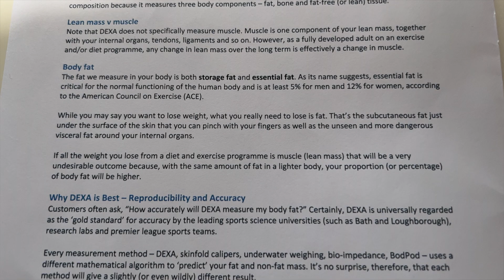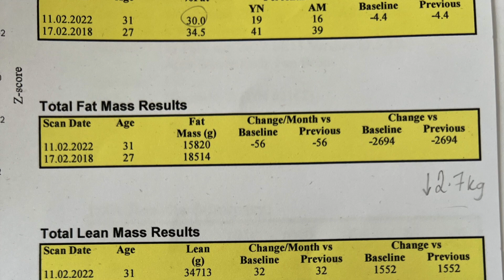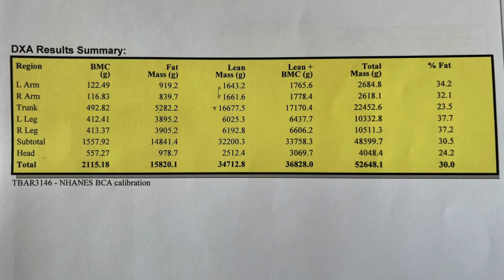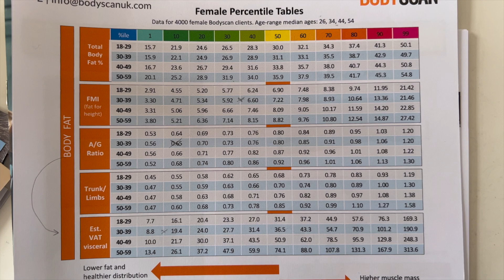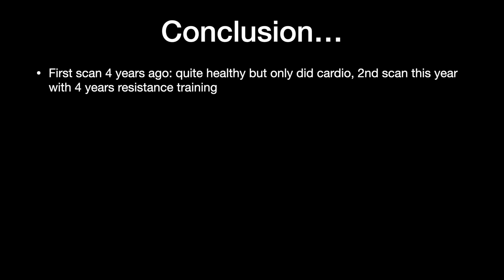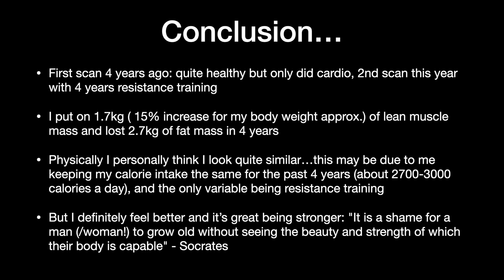DEXA Scan Results after Resistance Training | Fat Loss and Muscle gain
4 years ago I did a DEXA body scan and then repeated the scan this year. In the past 4 years since taking my first scan my physical activity and diet have stayed relatively the same, however I have incorporated Resistance Training such as Calisthenics into my training, which used to consist of only Cardio.

Here I talk about:

-  What a DEXA scan is
-  The process of taking one
-  Results eg . muscle mass,  fat mass and body fat %
-  Physique changes (or lack of)
-  How I will keep (/ change) certain aspects of my training and diet in the future.

... and random vids of me bloated that nobody asked for...

Hope this is interesting for anyone else wanting to monitor these body changes or for anyone curious and wanting to try a DEXA scan or interested in how resistance training changes your body and in what way.

P.s I am aware I am an n = 1, anddddd I also know there is can be controversy into the accuracy of the results of a DEXA scan however since I took exactly the same test twice with only one variable of introducing resistance training, I think it is safe to draw conclusions from the shift in the numbers as oppose to the actual numbers themselves if you are worried about the accuracy of the results.